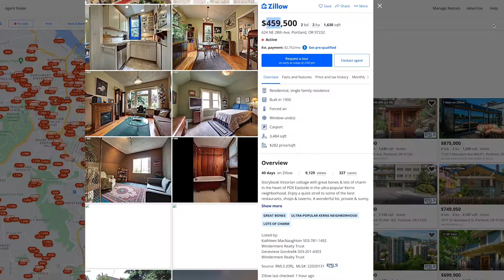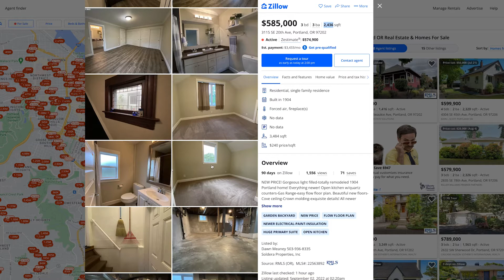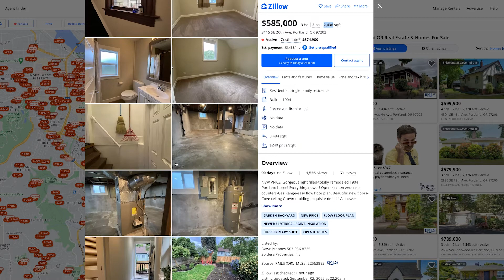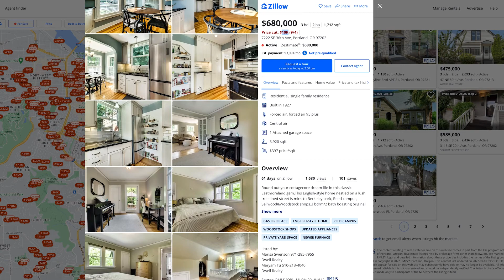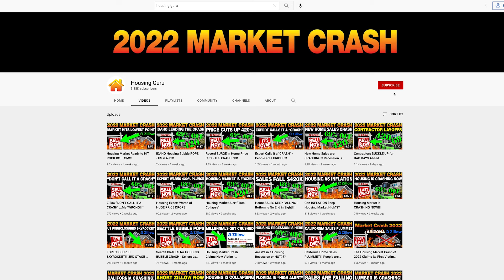Housing Market Crashes PRICE CUTS SKYROCKET - Buyers Get Ready!!!